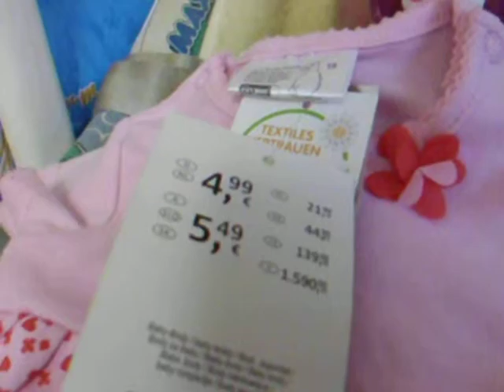Kleiner Miniehaul und Pflegetips für Silikonbabies....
Hier möchte ich Euch ein paar Pflegetips für Silikonbabies geben ,die sehr wichtig sind für Neueinsteiger in diesem Bereich...LG